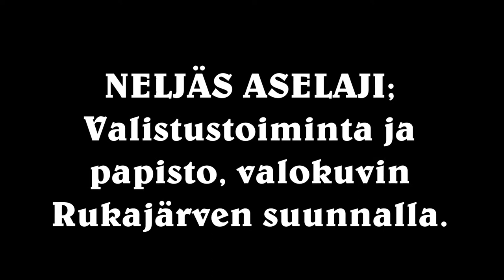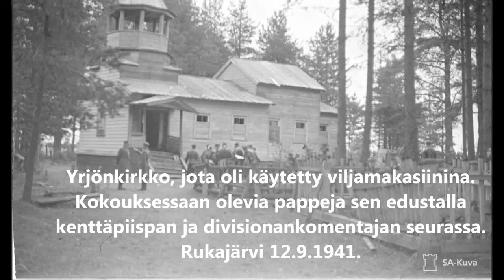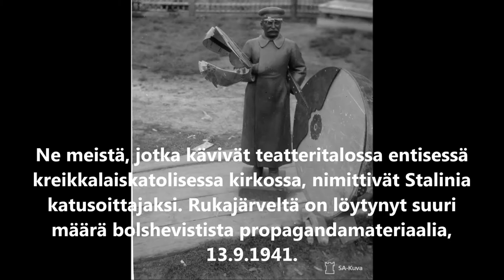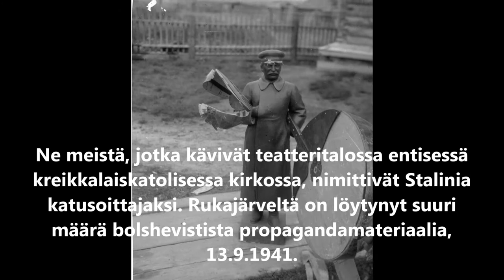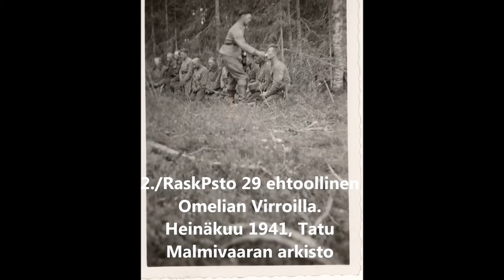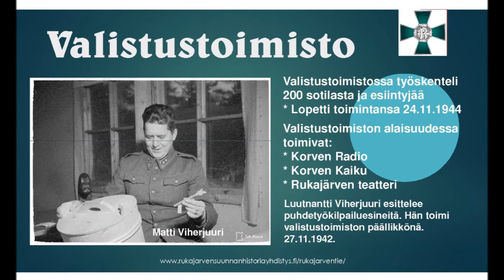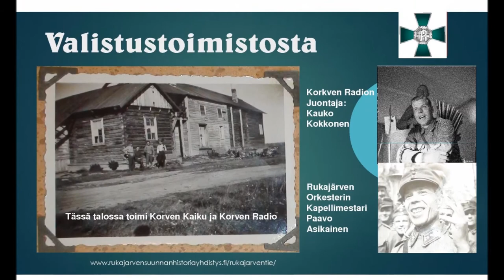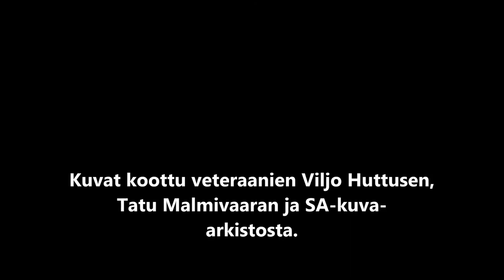Neljäs aselaji, valistustoiminta ja papisto, valokuvin: Rukajärven suunnalla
Neljäs aselaji, valistustoiminta ja papisto, valokuvin: Rukajärven suunnalla. Esitys liittyy Kuopion hiippakunnan piispan Jari Jolkkosen 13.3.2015 piispantarkastuksen yhteydessä suorittamaan tutustumiskäyntiin Iisalmen Rukajärvi-keskuksessa. Videokooste on osa Sanna-Riikka Nissisen ja Tenho Tikkasen suorittaman Rukajärvi-keskuksen esittelyn tausta-aineistoa.